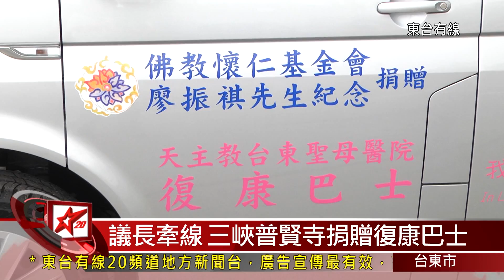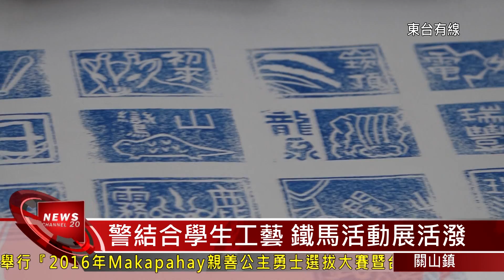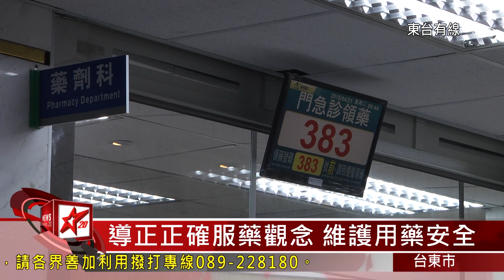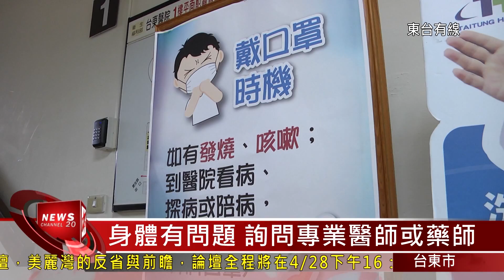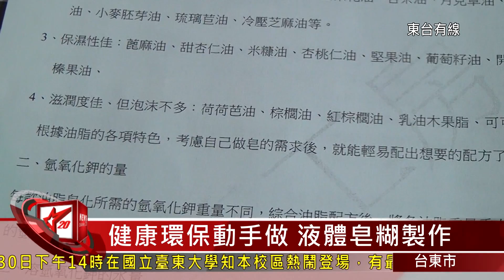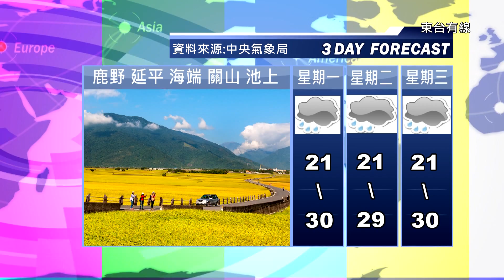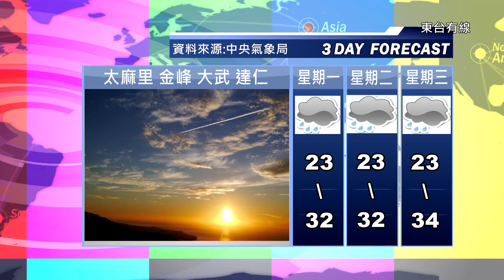20160427台東地方新聞 東台有線電視27m50s